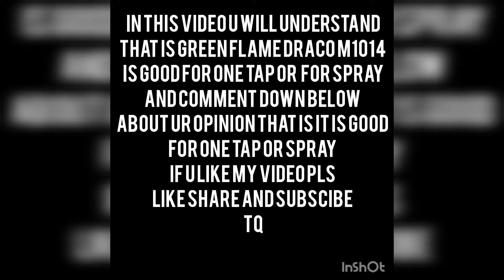NEW GREEN FLAME DRACO M1014 GAMEPLAY WITH ONE TAP AND SPRAY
so hello guys welcome back to our new video
in this video I am going ro show u that how this m1014 is working for one taps and spray and in this video u will understand that is it is good for one tap or spray pls watch the full video so that u can understand about it
tq for reading my description